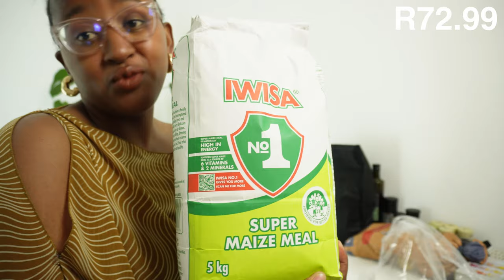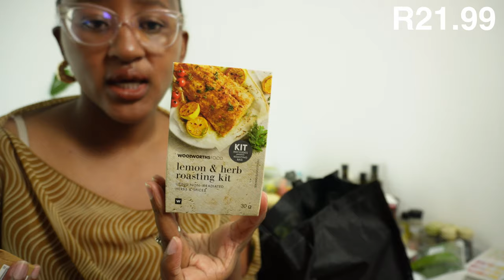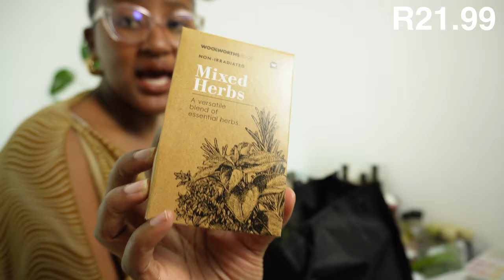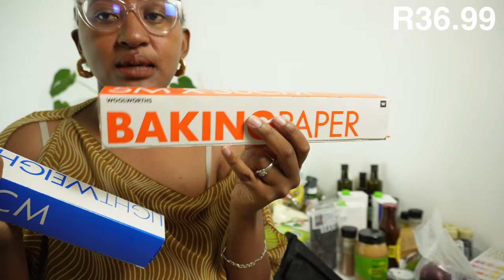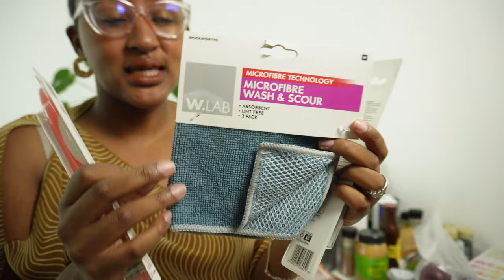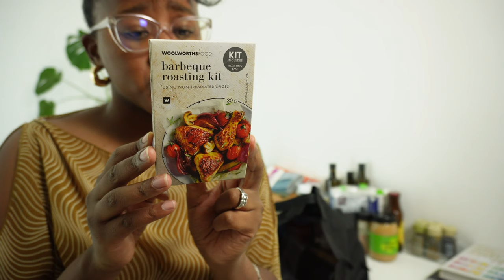Huge Healthy Woolworths Grocery Haul Vlog | Unpack With Me (South Africa Grocery Haul)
Happy Holidays!! Issa Mega December Woolworths Grocery Shopping Haul Vlog. Enjoy :)  @WOOLWORTHS_SA

📌WRITE A COMMENT or ask me a question about the video. I will be more than happy to answer you.